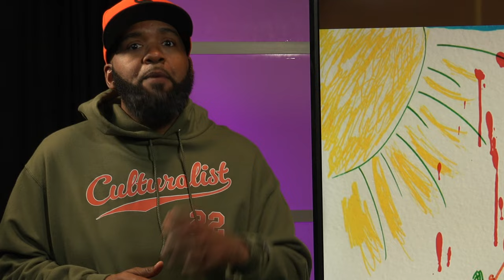Griselda Records Albums Ranked Worst to Best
What record label has done more in the past few years then Griselda? The Buffalo Boys have been putting out fire project after fire project and it's time they get their flowers. Listen as we rank their albums from our least to most favorite.
This list will not include an EP's, only full length albums.

Written by Kamaron Moir
Performed by C Jay Williams

⏰ TIMESTAMPS ⏰

Culturalist Theory
3675 Marketplace Blvd #1089
East Point, GA 30344
United States